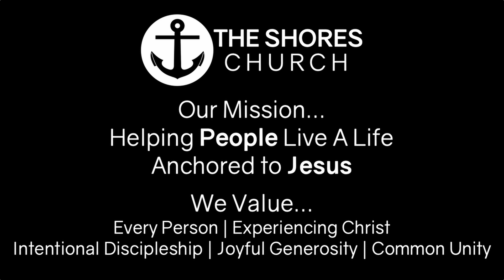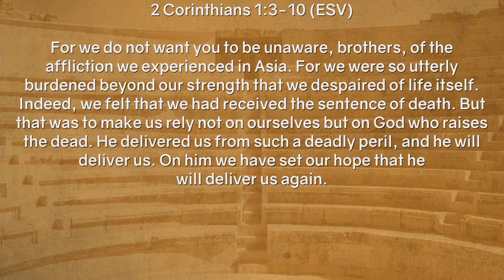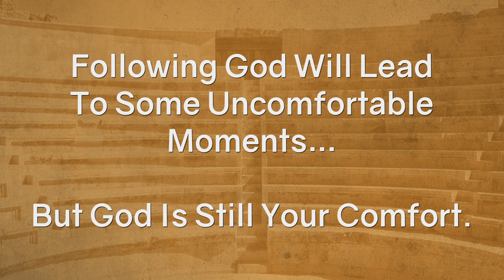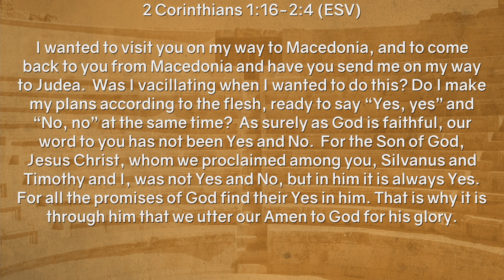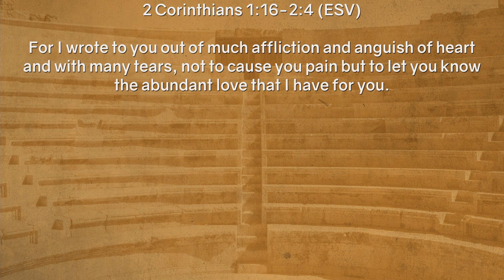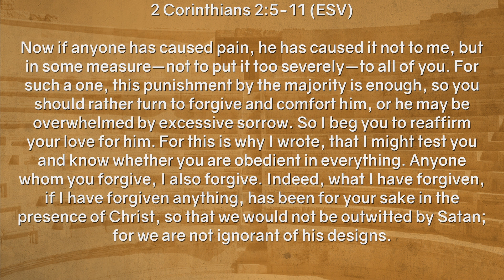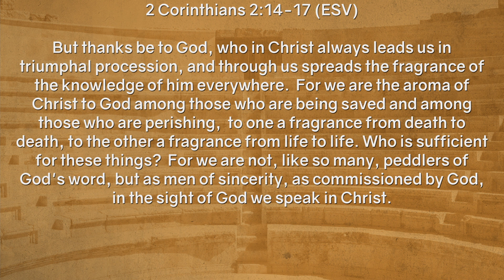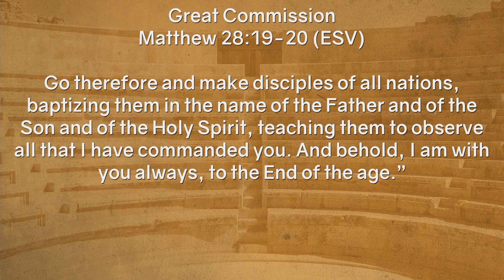God is our Comfort!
We're in the same series but a new book, the second book of Corinthians! Today we cover 2 Corinthians chapters 1 and 2 and Pastor Scott shares how God is our comfort.